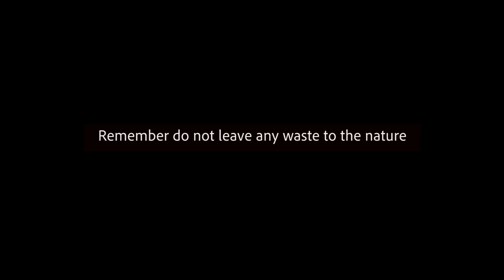Empowering Your Passion & Adventure With Hypergear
Live your life with passion & adventure. Hypergear Dry Pac Vertica, the perfect waterproof backpack that empowers your journey no matter in daily transit or adventure.

Hypergear Footprints In :
▲ Bukit Kerekeh
▲ Bukit Tabur
▲ Mossy Forest
▲ Gopeng Waterfall
▲ Broga Hill

Credit: Backpackia